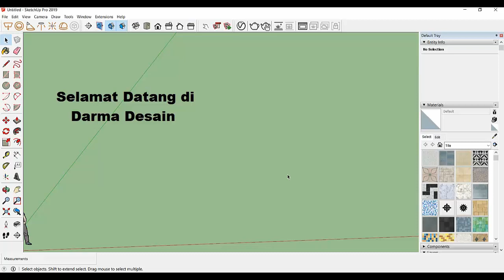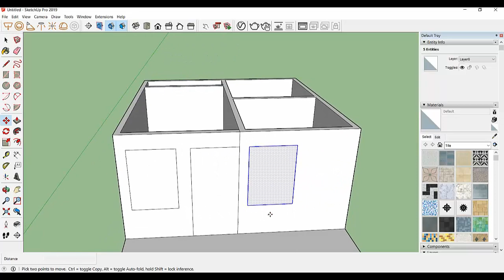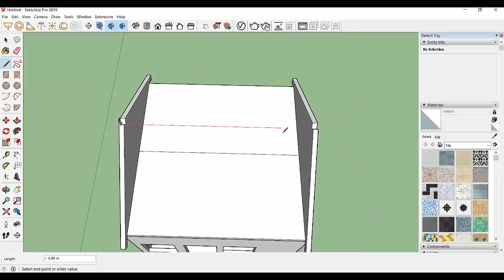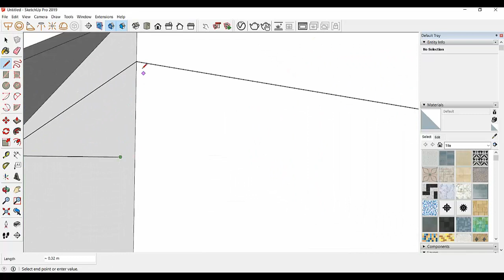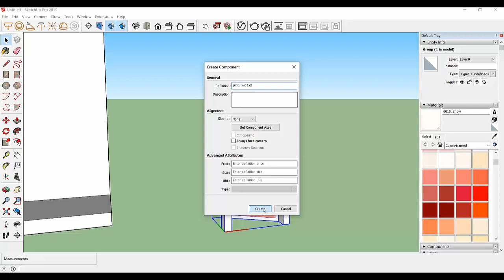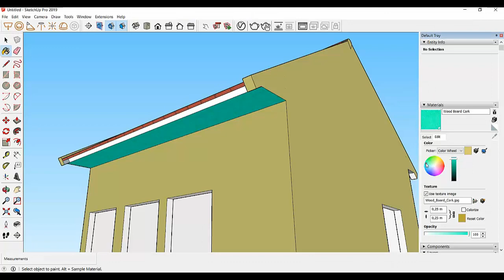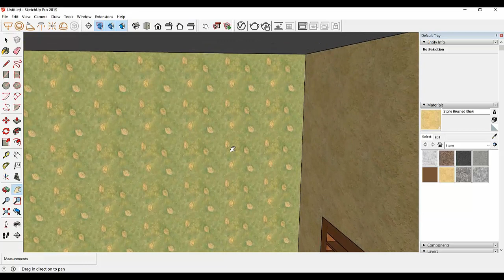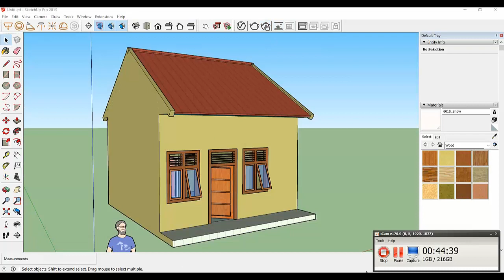Tutorial Sketchup - membuat rumah sederhana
Halo sobat desain, kali ini saya akan membagikan tutorial Sketchup cara membuat rumah sederhana untuk pemula ya.